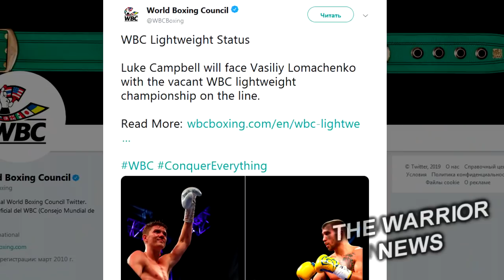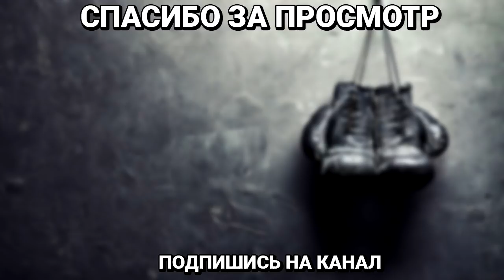Канело подвергся критике Легендарного Чавеса/ Официально: Ломаченко поборется за титул WBC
Чемпион WBO в полутяжелом весе Сергей Ковалев проведет защиту своего титула в России 29 июня. Его соперником является обязательный претендент из Великобритании — Энтони Ярд. Об этом сообщает инсайдер ESPN Майк Коппингер.
Наиболее вероятно, что бой пройдет на Родине «Крашера» — в Челябинске.

Британский боксёр Тайсон Фьюри намекнул, что может в скором времени завершить карьеру. Бывший чемпион заявил, что планирует провести ещё несколько боёв, после чего повесит перчатки на гвоздь. Следующим соперником Фьюри станет Том Шварц. Этот поединок состоится 15 июня в Лас-Вегасе (США).

Самый известный мексиканский боксер в истории Хулио Сезар Чавес считает, что Сауль «Канело» Альварес пока не сделал достаточно, чтобы войти в тройку или четверку величайших мексиканских бойцов всех времен
«Думаю, „Канело“ уже в числе десяти лучших мексиканских боксеров в истории, но пока не входит в тройку или четверку. Своими достижениями он обязан труду, упорству и в первую очередь дисциплине.
В поединке "Канело" и Джейкобса не было много экшна. Джейкобс хорошо дрался, но не выиграл, потому что выбрасывал недостаточно (ударов), - приводит слова Чавеса vRINGe.com. - "Канело" сумел его нейтрализовать за счет движений корпуса, но сам при этом особо не рисковал. В целом Альварес хорошо боксировал, но он не стал лучше после своего крайнего поединка"., — приводит портал слова Чавеса.

Руководство WBC дало добро на проведение титульного поединка в лёгком весе между чемпионом WBA Super и WBO Василием Ломаченко и Люком Кэмпбеллом, сообщает BoxingScene. WBC уже обязал команды начать переговоры о поединке, который, вероятно, пройдет в сентябре.
Кроме того, в WBC санкционировали проведение претендентского турнира. Согласно его регламенту Заур Абдуллаев должен будет встретиться с Дэвидом Хейни, а Теофимо Лопес с Хавьером Фортуной. Победители этих встреч обязаны будут провести очную дуэль, в которой и определится обязательный претендент на встречу с победителем боя Ломаченко — Кэмпбелл. Ориентировочных дат поединков ещё нет.